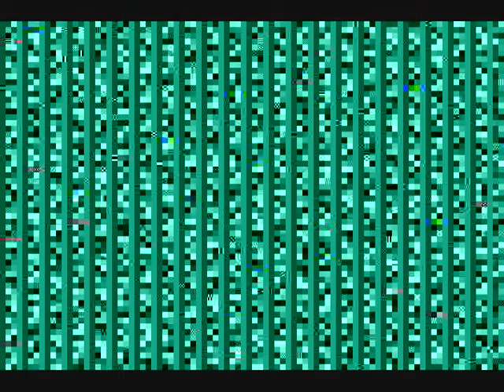CSMTV 2009 SPORTS BLOOPER REEL - pt.1.wmv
Winner of two 2009 Communicator Awards, CSMTV Sports - under the direction of Dr. Erik Sprowls.  With the success of the sports broadcasting program at CSMTV Channel 98 you know there had to be a 2nd blooper reel.  Get ready for some serious laughs here folks, or not so serious, depending on how you look at it!  It runs about 17 minutes but had to be cut in half to comply with YouTube's parameters.  Be sure to catch part 2!